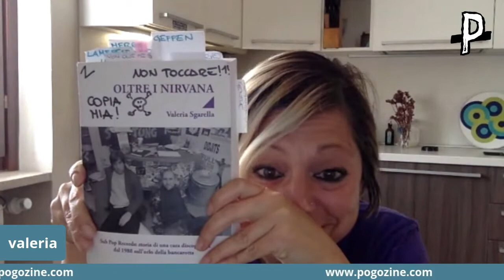Punkfast #7 - La Colazione dei Punk con Valeria Sgarella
Puntata dedicata a Nirvana e Grunge con la mitica Valeria Sgarella, autrice di libri come "Seattle" e "Oltre i Nirvana", ma anche presentatrice di "Il Muro", storico programma televisivo di fine anni '90... si è parlato anche di Kurt Cobain, Foo Fighters, di quando la Microsoft tentò di comprare la SubPop, di Courtney Love, della Sub Pop e dei suoi fondatori e di tanto altro...